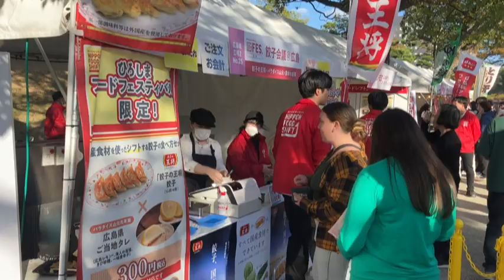広島城一帯でフードフェスティバル開幕、旬の味一堂（広島市）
「王将」のギョーザ、広島レモンのたれで　ひろしまフードフェスティバル開幕　広島城一帯で29日まで